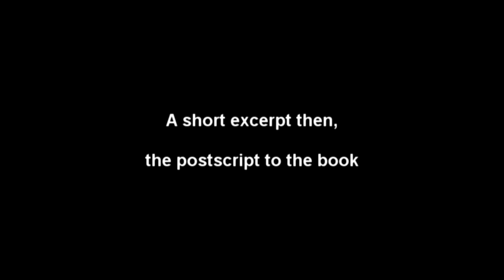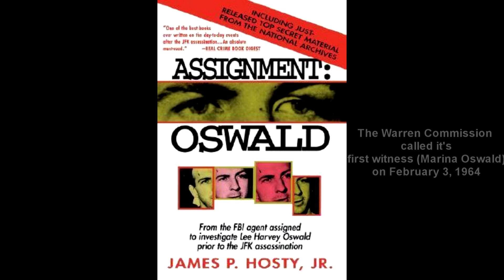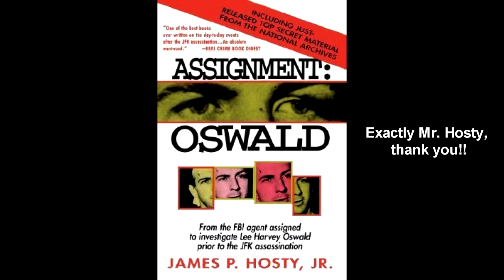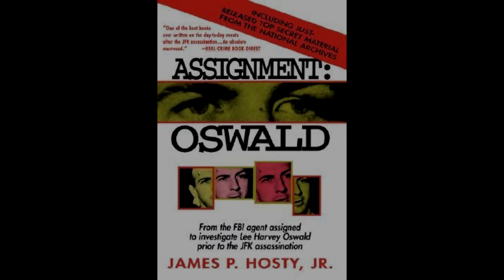FBI agent Hosty concludes his book with his final thoughts. I add commentary.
From the book, "Assignment: Oswald"
Written by James P. Hosty, Jr. in 1996